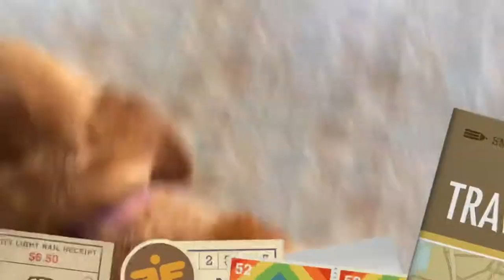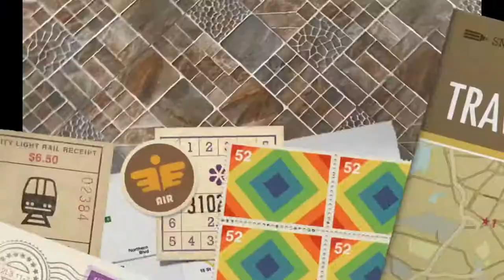Golden Retriever meet shih tzu after long time | Golden retriever funny video | Golden Retriever Dog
Hi all,

I love dogs. I have 2 dogs one is shihtzu and golden retriever.. golden retriever is very talented and very beautiful. Shihtzu meet golden retriever after 1 month.

below links.